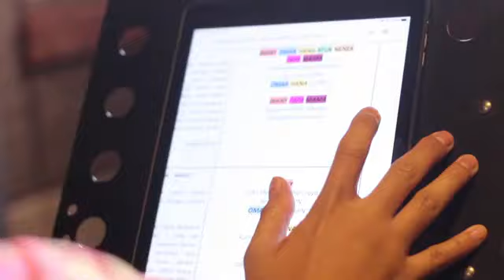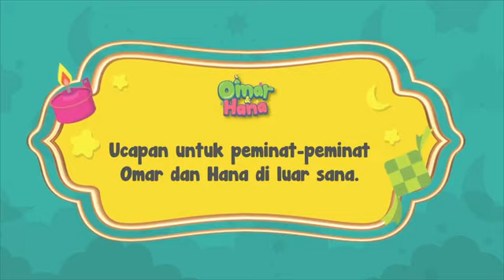WANY HASRITA X OMAR & HANA X SSPN